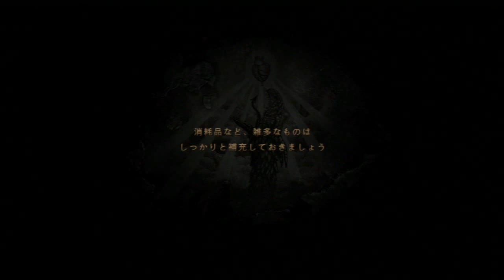DRAGON'S DOGMA ドラゴンズドグマ Part:16 コカトリス(撃退)